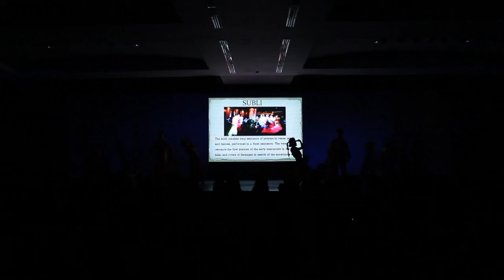LCDC in concert 1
LPU Cavite Dance Company
"Natatanging Pag-ibig"
September 27, 2013
SUBLI
Subli is a folkdance in the Philippines. It is considered a favorite of the people of the barrios of the municipality of Bauan, Batangas. It is a ceremonial worship dance performed in homage to the Holy Cross referred to in the vernacular as Mahal Na Poong Santa Cruz.